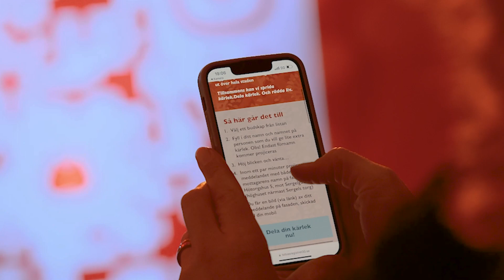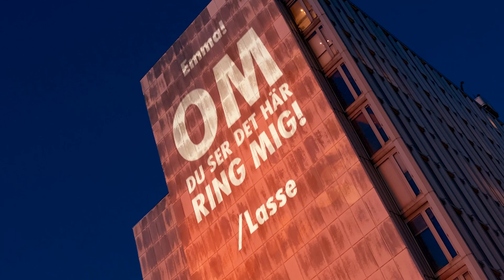Tobiasregistret Kärlek uppåt väggarna.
I kampanjen ”Kärlek uppåt väggarna” bjuder Tobiasregistret in till ett interaktivt event, på Hötorgshusen i Stockholm, där förbipasserande kan skicka kärleksmeddelanden till någon de vill uppmärksamma. Med en QR-kod som man scannar på gatan nedanför kan man välja till vem man vill skicka kärlek, och vad man vill säga. En liten stund senare kommer meddelandet upp på Hötorgshusfasaden, och lyser ut över staden. Kampanjen bygger vidare på det kommunikativa koncept som Spider Stockholm var med och tog fram åt Tobiasregistret 2015 – Sharing is caring. Syftet med kampanjen är att skapa kännedom om Tobiasregistret och få fler att bli givare av blodstamceller.